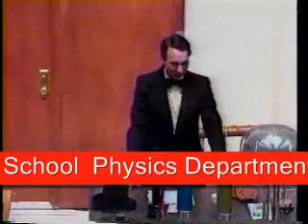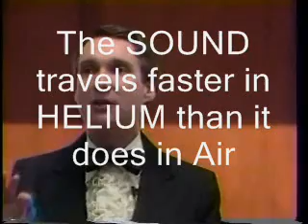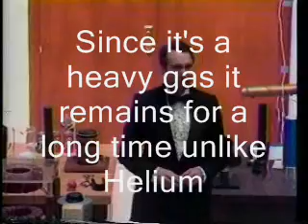HIBS (Horizon Int.School)Physics Show 3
Here,we have some interesting Physics show.Our students have opportunity to watch these kinds of shows related to our topics that covered in the class.See the realm of PHYSICS exist behind each MAGIC!
TeacherLY!